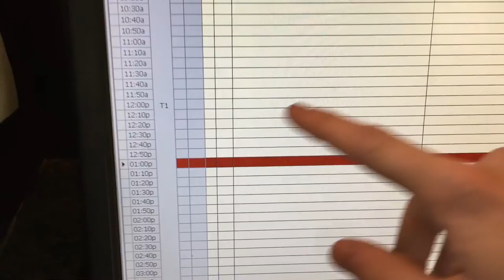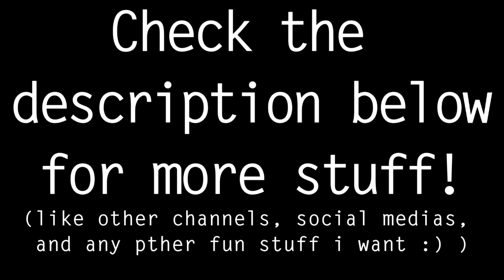Snow In Virginia?? (Vlog 69)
Beme: @baifield
Periscope: @itsbai
Meerkat: @itsbai